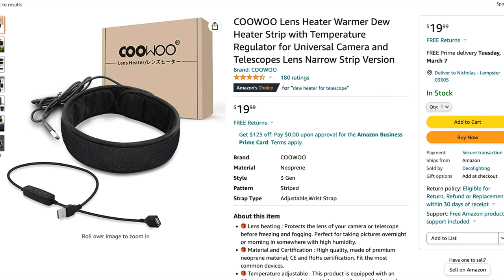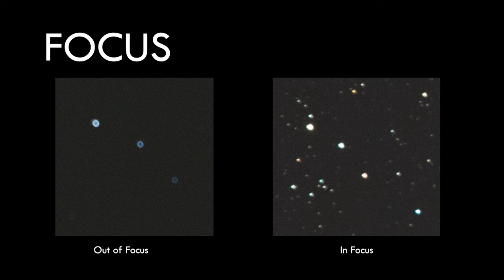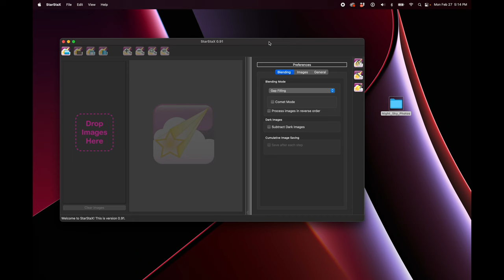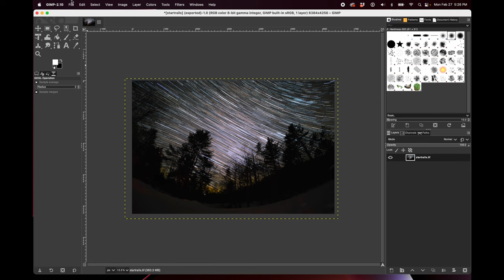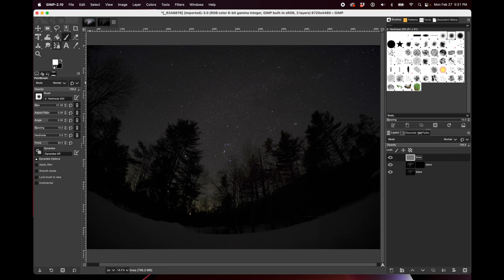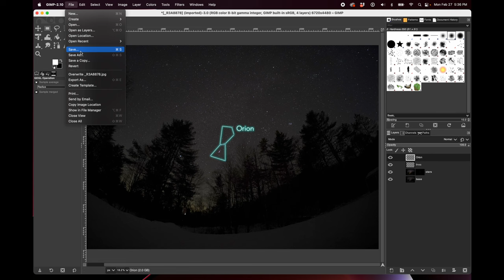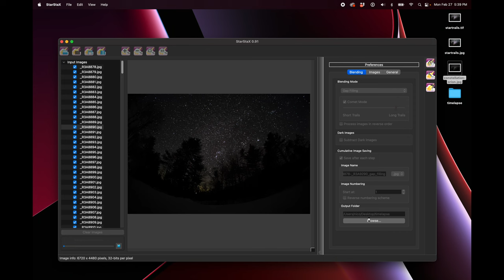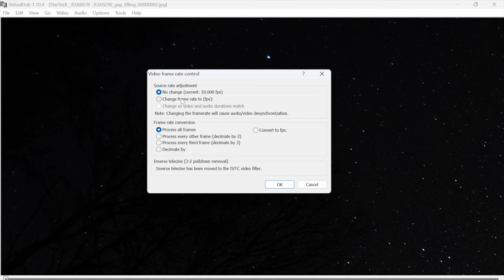Night Sky Photography - 3 Ways with FREE Software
Easy tutorial on photographing the stars and processing with free software.

== Contents ==
0:00 Intro
0:50 Gear
3:06 Timing and Location
4:21 Camera Settings
6:10 Pointing and Focus
7:53 Atlas Coffee Club (Sponsor)
8:55 1. Star Trails
14:07 2. Constellations
23:20 3. Timelapse
30:37 Credits (Patreon)